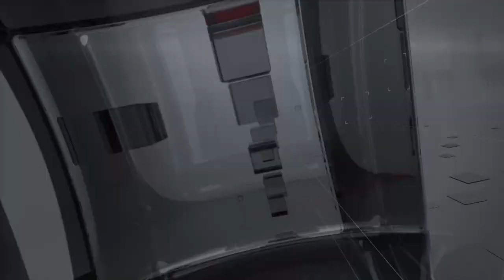TVR TELEITALIA - DENTRO IL CONSIGLIO PT. 03 del 18 GENNAIO 2024